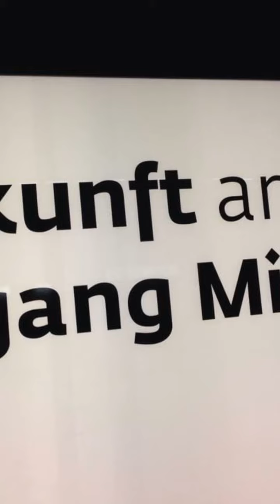ViennaAustriatour part 2June 19 2014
viennaaustria @MyrnaAbatayoOfficial1986 Austria Tour Part 2 June 16 2014